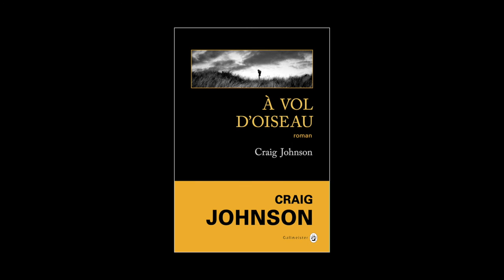Craig Johnson - A vol d'oiseau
Craig Johnson vous présente son ouvrage "A vol d'oiseau" aux éditions Gallmeister.